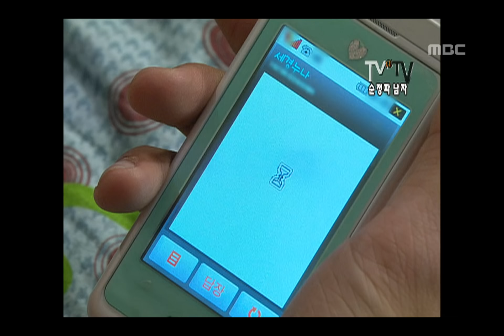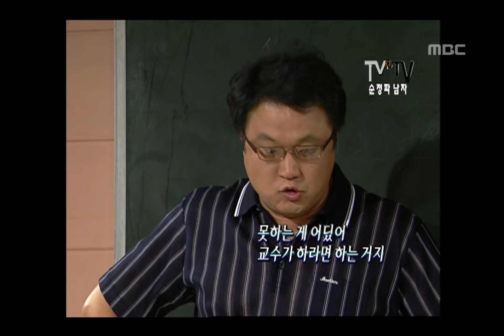해피타임 - Happy Time, TV VS TV #04, TV 대 TV 20120212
방송시간  Sun 오전 08:10~

[TV 대 TV] 시트콤 속 순정남
순애보 사랑 지붕 뚫고 하이킥 vs 캠퍼스 사랑 뉴 논스톱